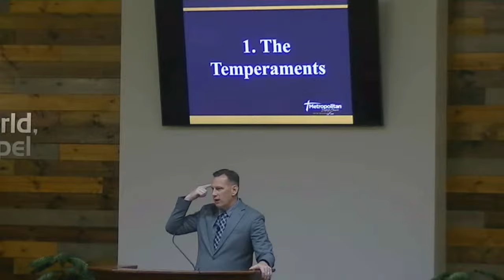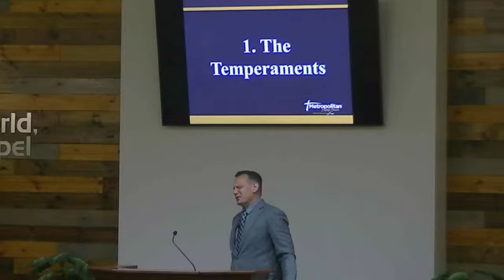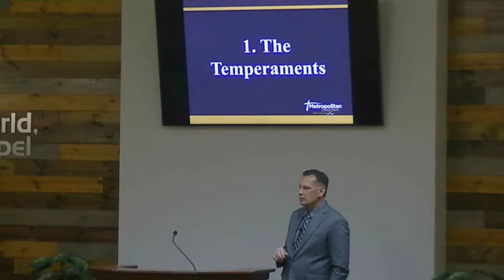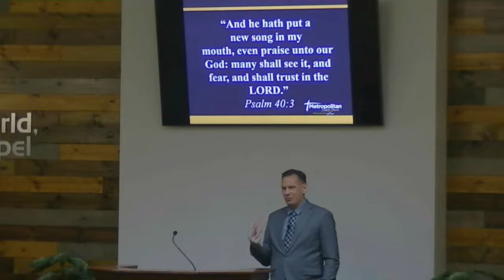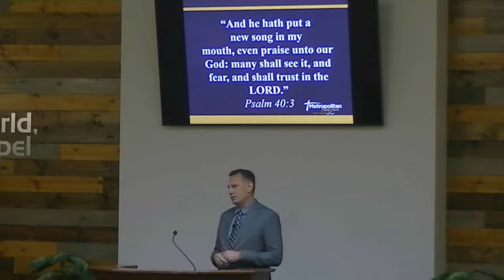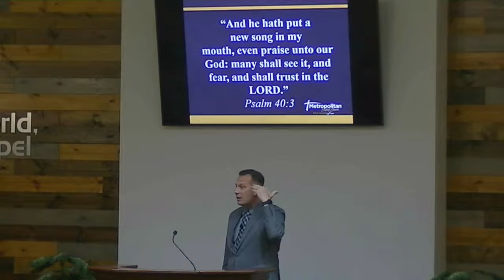The Fruit of the Spirit - Spirit Filled Living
Metropolitan Baptist Church, Bloomington, MN - 9.25.24 Wednesday Evening 7:30 PM